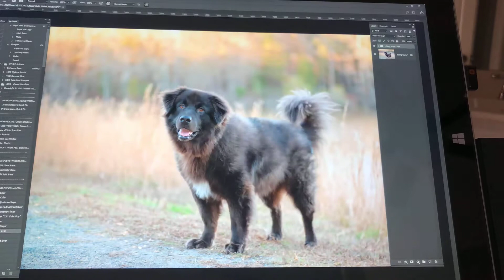Dog Photography Leash Removal by BARKography